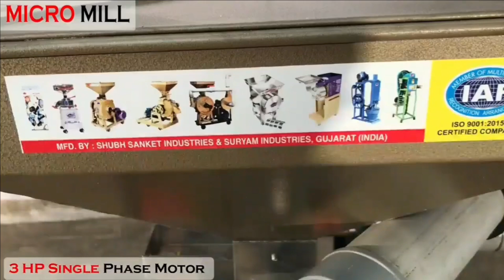New Small Business Ideas Kannada || High Profitable Business Ideas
Thanksforwatching.